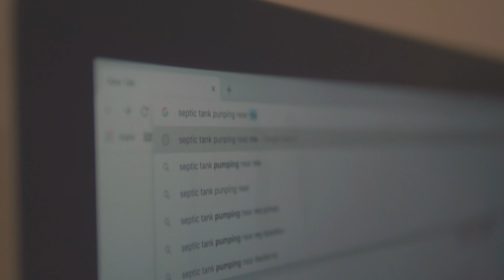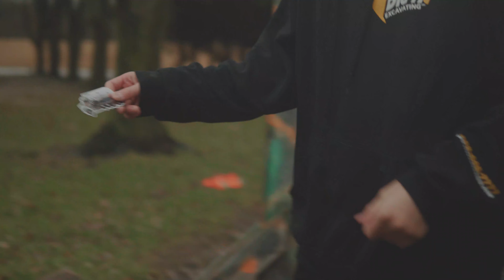Clogged and Slow Drains? Call Pump That Septic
Based in Southwest Michigan, Pump That Septic offers professional residential and commercial septic service. Visit us online at pumpthatseptic.com